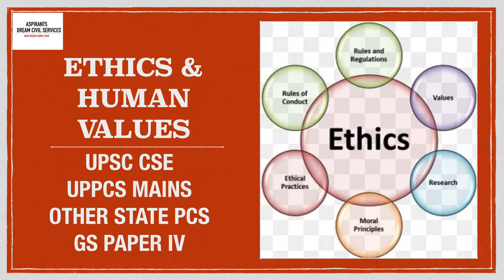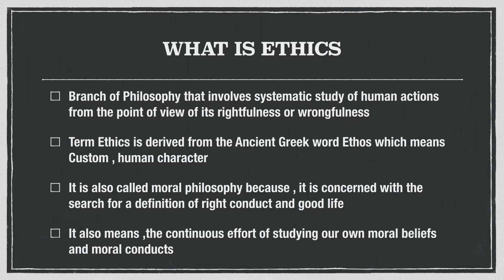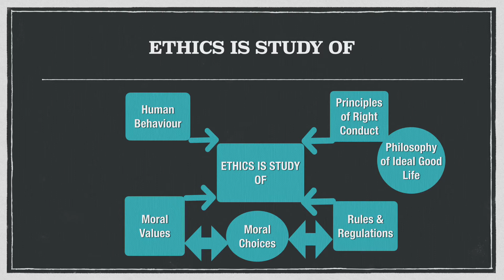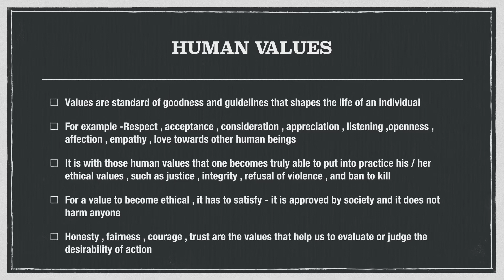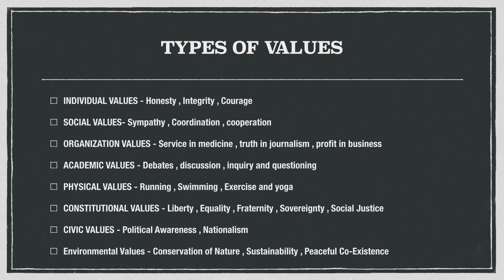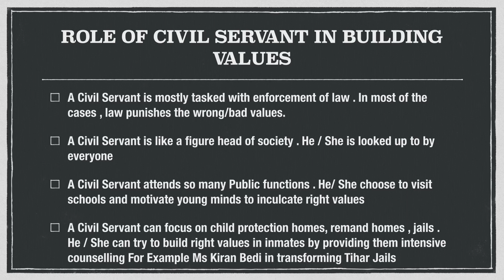Ethics and Human Values | Ethics UPSC CSE Mains | Ethics GS Paper 4 | UPPSC Ethics Strategy in Hindi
To Crack UPSC 2022 | State PCS 2022👇
 Must Watch Important Bulletin👇

To Crack UKPCS Exam 👍

To Crack UPSC CSE 2022 👍

67वीं बीपीएससी प्री सुपर सीरीज 2 | 67वीं बीपीएससी राम बान टेस्ट सीरीज 2 | बीपीएससी 67वीं टेस्ट सीरीज | बीपीएससी 67वीं
67th BPSC Pre Super Series 2 | 67th BPSC RAM BAAN Test Series 2 | BPSC 67th Test Series | BPSC 67th

Our Special Series📚👇

UPPCS MAINS EXAM TEST SERIES
HCS MAINS TEST SERIES
UKPCS SUPER TEST TERIES
MPPCS SUPER CRASH COURSE
HCS FULL LENGTH TEST SERIES
DHAKAD VIDEOS FOR MAINS EXAM
HIT ONE LINER FOR PT EXAM
UPSC CSE 2022 EXAM SPECIAL
SUBJECT WISE IMPORTANT QUESTIONS
Important_Bulletin_Aspirants_Dream_Civil_Services
67th BPSC RAM BAAN Test Series 2
67th BPSC Pre Super Series 2
67th BPSC Pre Super Series1
67th BPSC PT Test Series
BPSC Project Manager Mains Super Series
BPSC 67th & CDPO Super Series 1
BPSC 67th & CDPO Super Series 2
UPSC EPFO Super 50 Series
UPPCS_2021_Super_Series_1
UPPSC_2021_Pre_Super_Series_2
BPSC Project manager Syllabus
Aspirants Dream Civil Services
AspirantsDreamCivilServices